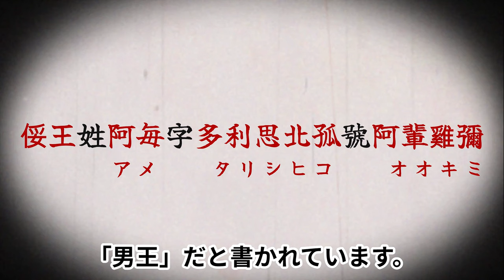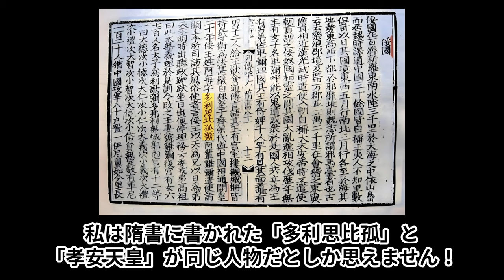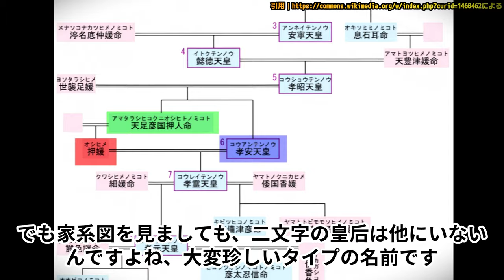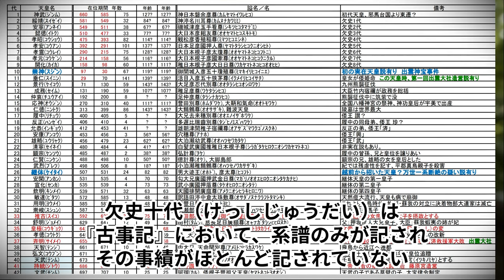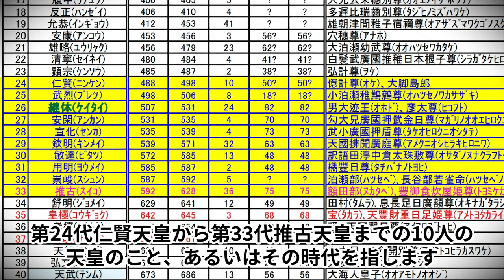古代史最大の謎｜倭王「多利思比孤」の正体がわかりました！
今回は、古代史最大の謎の一つ「倭王・多利思比孤」について考察しました。

多利思北孤（たりしひこ）は、『隋書』『北史』に記述される「倭国王」である。
『隋書』では他の中国史書が「倭」としている文字を「俀」と記述している。